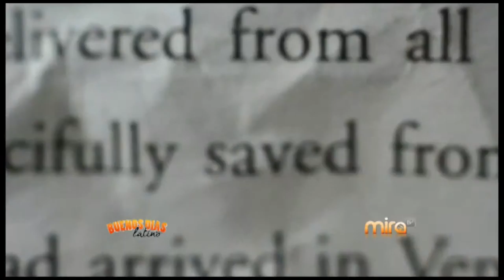MUCHO CONOCIMIENTO ES SINONIMO DE BUENOS MODALES--MiraTV BDL-072715